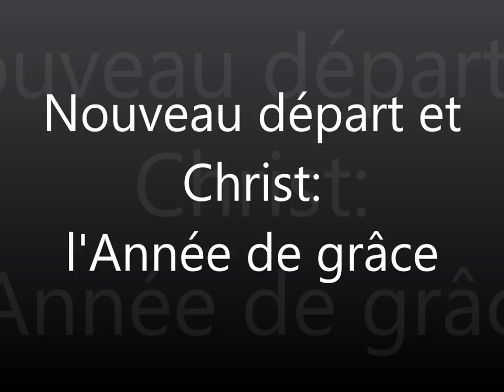Nouveau départ et christ: l'Année de grâce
Apocalypse 22:13
Je suis l'Alpha et l'Oméga, le premier et le dernier, le commencement et la fin.